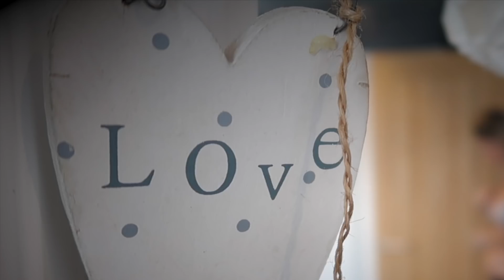AUTUMN LOOK BOOK PART 2 | FALL OUTFIT IDEAS | KERRY WHELPDALE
OUTFIT 1:
JUMPER: PRIMARK
COATED JEANS

OUTFIT 2:
JUMOER: PRIMARK

OUTFIT 3
TOP (SIMILAR)
SKIRT (SIMILAR)
BOOTS (SIMILAR)

OUTFIT 5
TOP (SIMILAR)
DENIM JACKET